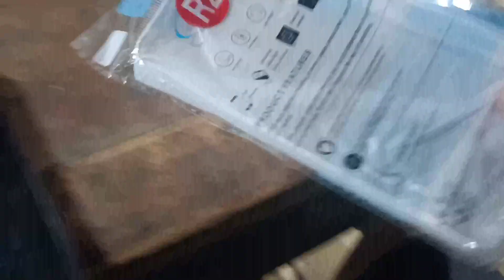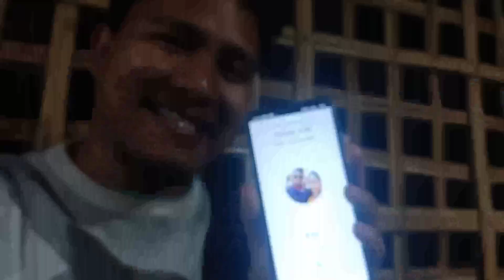New Redmi Note 10T Pro 5G mobile cover unboxing